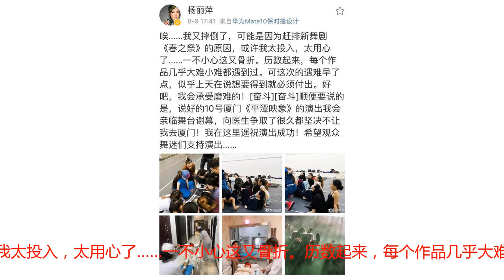60岁杨丽萍摔伤骨折被推进医院，腿部肿胀惹人心疼，医生拿她没辙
“孔雀公主”杨丽萍已经60岁了，这个为了舞蹈事业不要孩子，将自己的全部生活都献给舞蹈事业的人，为观众们贡献了很多精彩经典的作品。杨丽萍是真真正正的热爱舞蹈事业，如今60岁的年纪还是不愿意放弃舞台，网友们也时常为她担心。今天，杨丽萍摔伤骨折了被推进了医院，杨丽萍发文写到：唉……我又摔倒了，可能是因为赶排新舞剧《春之祭》的原因，或许我太投入，太用心了……一不小心这又骨折。历数起来，每个作品几乎大难小难都遇到过。可这次的遇难早了点，似乎上天在说想要得到就必须付出。好吧，我会承受磨难的！顺便要说的是，说好的10号厦门《平潭映象》的演出我会亲临舞台谢幕，向医生争取了很久都坚决不让我去厦门！我在这里遥祝演出成功！希望观众舞迷们支持演出……受伤前的杨丽萍还在亲自教大家学舞蹈，每个动作都亲自的示范，在人群中的她十分的抢眼，虽然已经60岁的年纪，但是因为保养有方，杨丽萍看着还是十分的年轻，身材更是没话说。给大家示范舞蹈动作的时候，杨丽萍也是尽心尽力，就像是自己要登上舞台表演一样。根据杨丽萍所说的，这已经不是她第一次摔伤骨折了，从事舞蹈事业这么多年，出了这么多的经典作品，几乎每个作品杨丽萍都会受点伤，可能